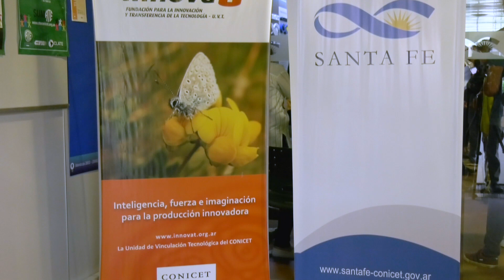RECONOCIMIENTO POR EL DÍA DEL INVESTIGADOR CIENTÍFICO.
HUGO ORTEGA – INVESTIGADOR DISTINGUIDO.